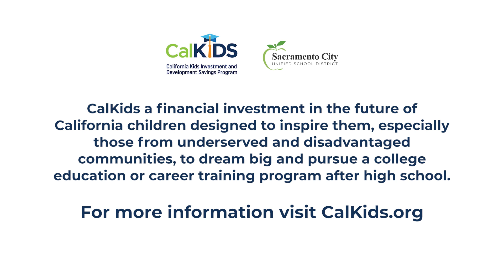CalKids at Rosa Parks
On October 11, students of Rosa Parks K-8 School welcomed California Treasurer Fiona Ma, Assemblymember Stephanie Nguyen, CDE Chief Deputy Superintendent Mary Nicely, and the Mott Foundation to celebrate the first anniversary of the California Kids Investment and Development Savings Program (CalKIDS). The CalKids program is a financial investment in the future of California children designed to inspire them, especially those from underserved and disadvantaged communities, to dream big and pursue a college education or career training program after high school.